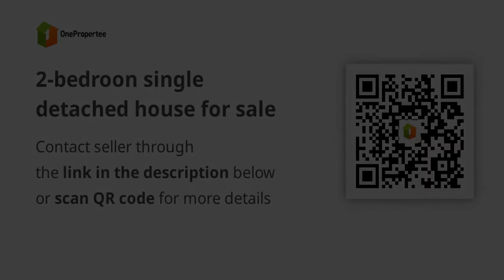2-bedroon single detached house for sale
2-bedroon single detached house for sale
House Type: Single Detached House
Number of Bedrooms: 2
Number of Bathrooms: 2
Floor Area in sqm: 72 sqm.